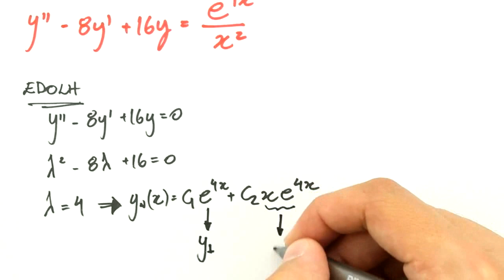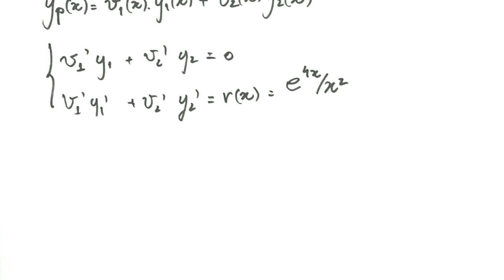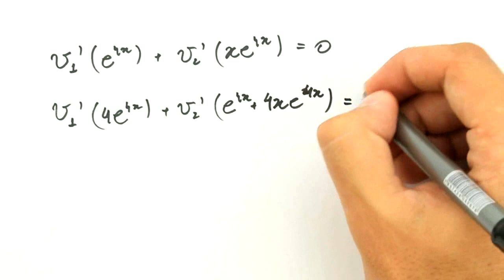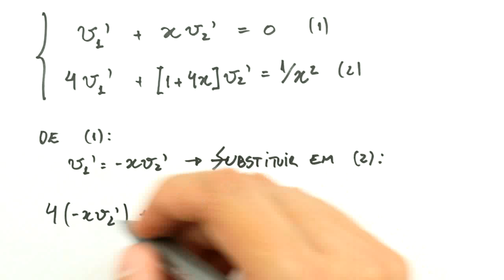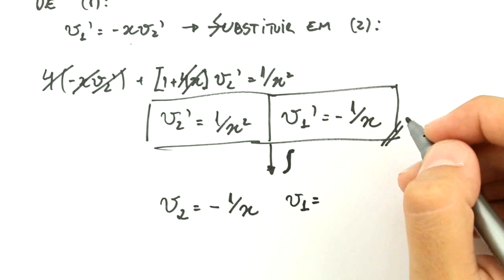Me Salva! EDO9.1 - Exercício Resolvido: Método da Variação de Parâmetros - Equações Diferenciais